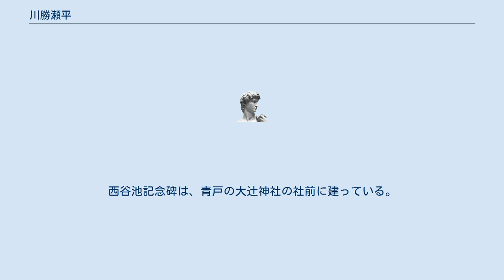川勝瀬平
川勝 瀬平（かわかつ せべい、寛政12年（1800年） - 明治7年（1874年））は、明治時代初期に京都府船井郡富本村（現・南丹市）の西谷池開削を指導した篤農家、豪農。
富本村青戸の人。
 幕末まで船井郡富本村の青戸（現・南丹市八木町青戸）は、灌漑の術もなく荒れ果てた土地が多かった。
このため、川勝瀬平は亀岡藩に願い出て、西谷に灌漑用の貯水池を築こうとし、明治2年（1869年）工事に着手した。
しかし、周辺の農民は水害を恐れて、竹槍を持ち出して瀬平宅を囲んで威嚇したり、藩庁に訴えたりして、この工事を止めさせようとした。
瀬平はこれに屈することなく、死を覚悟して藩庁に訴え、さらに京都西役所に願い出て、ついに工事継続の許可を得た。
そして、明治4年（1871年）西谷池が完成して、良田20余町（約20ヘクタール）が開拓された。
これが青戸新田である。
瀬平は明治7年（1874年）に、75歳で没した。
 明治39年（1906年）、村民は瀬平の功績を忘れないために、皆で記念碑を建て、その徳をたたえた。
園部の儒学者・教育者である上野盤山が文を撰し、園部の教育者である谷平吉が書を草した。
西谷池記念碑は、青戸の大辻神社の社前に建っている。